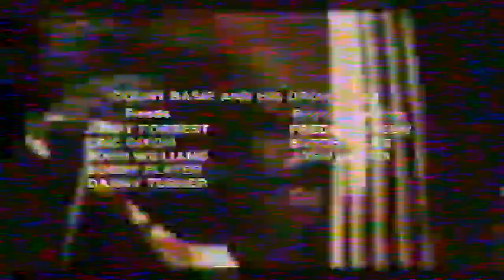Eddie Durham & Buster Smith "Last of the Blue Devils" clip on writing "One O'Clock Jump" Basie Orch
- It's all in the book!
Childhood friends from Texas, in this clip from the Documentary "Last of The Blue Devils", Eddie Durham and Buster Smith, discuss the song One O'Clock Jump. While they were once both members of The Basie Orchestra in 1938 it was customary for the band leader to be placed on all copyrights as co-writer. However Basie could neither read nor chart music. Not to say he didn't contribute to the idea of the songs. Many seminal hits first recorded by the original Count Basie Orchestra in 1938-39 were composed and charted by Durham as a member (trombonist/guitarist/arranger/composer/choreographer). Swing dancing is a form of dancing which emerged out of the big band swing charts, most of which were written by Eddie Durham. Durham charted his first notable compositions for Bennie Moten, which Basie succeeded as The Count Basie Orchestra. The Count Basie Orch.'s music established the Swing idiom, from Durham's charts and arrangements. Durham also performed in both bands on trombone & guitar. No one else wrote or arranged once Durham entered an Orchestra, although this documentary and "Born To Swing" unfortunately mostly ignores Durham. This clip is the last thing in the film.  Forthcoming book "Swingin' The Blues" see DurhamJazzdotcom